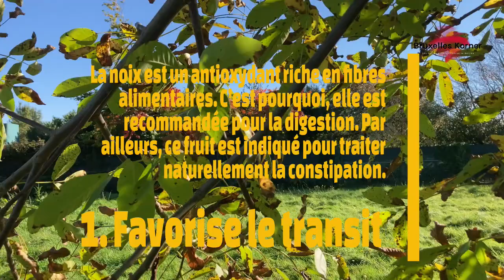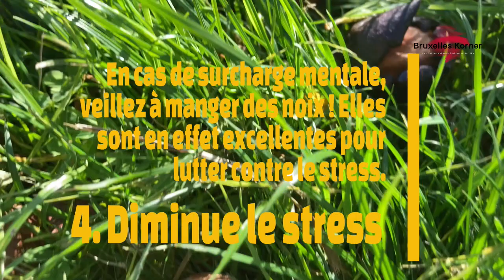5 bonnes raisons de manger régulièrement des noix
5 bonnes raisons de manger régulièrement des noix
Un film de Kadir Duran
2021 Copyright